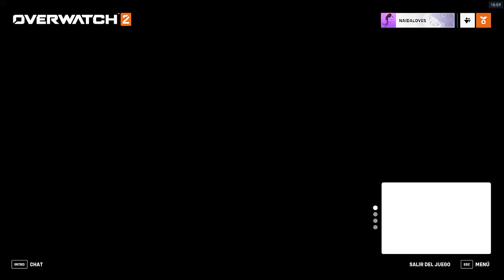COMPETIVIVA CON MOIRA ( RETO ) I OVERWARTCH 2